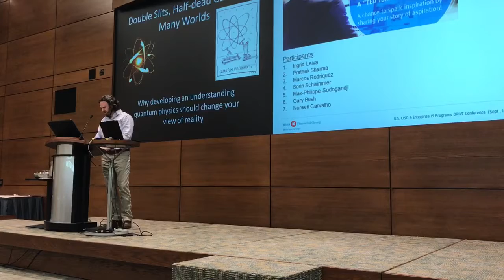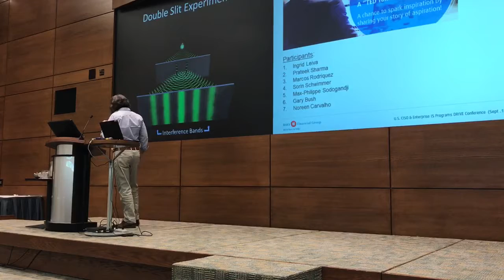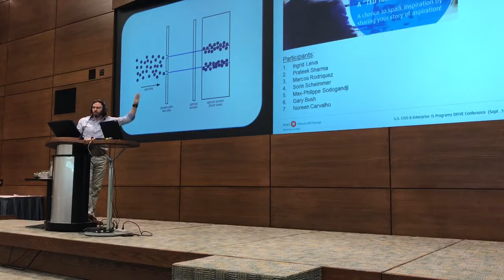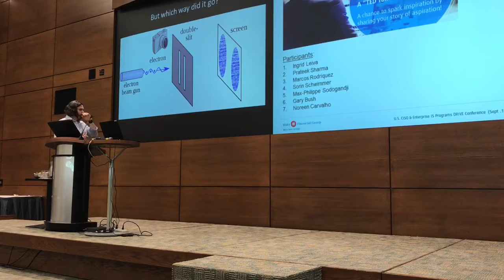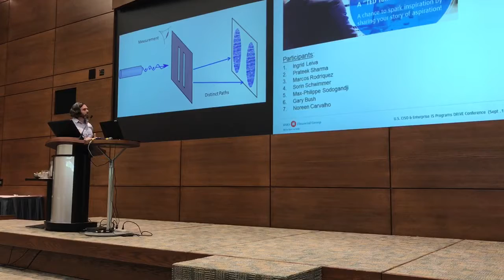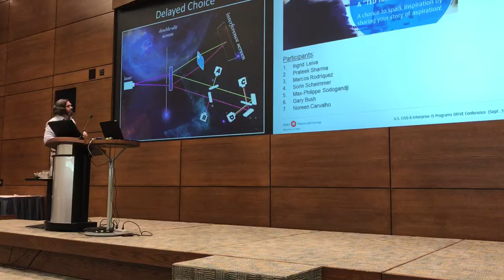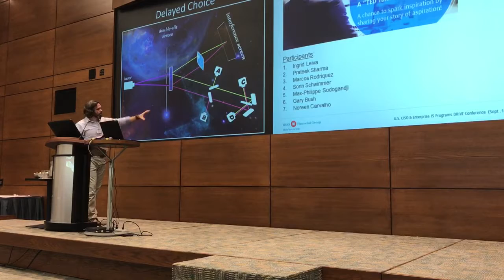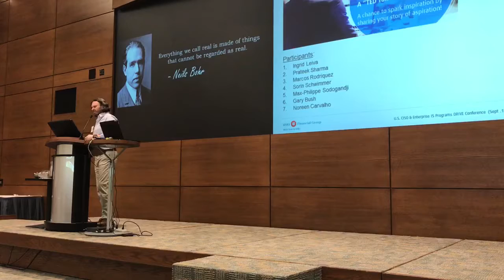DRIVE 2017 - Ted7 HD